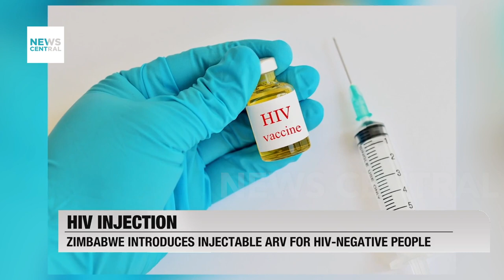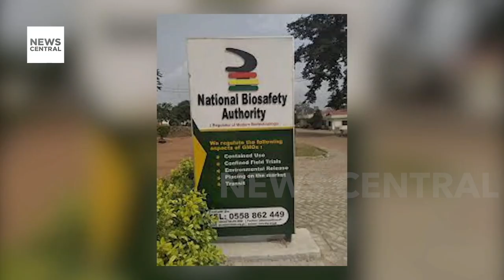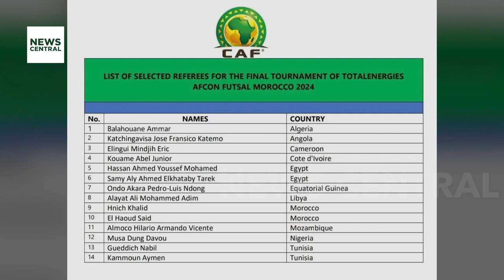Nigeria's Crude Oil Production Drops for Second Consecutive Month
Nigeria's crude oil production witnessed a decline for the second consecutive month, reaching 1.231 million barrels per day in March, as reported by the Organisation of Petroleum Exporting Countries (OPEC). This marks a significant drop from February's production of 1.322 million barrels per day, reflecting a decrease of 91,000 barrels per day. The trend of declining production, evident since January's 1.427 million barrels per day, underscores ongoing challenges in sustaining output levels in Nigeria's oil sector.